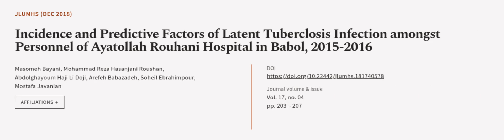Incidence and Predictive Factors of Latent Tuberclosis Infection amongst Personnel o... | RTCL.TV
### Keywords ###

### Article Attribution ###
Title: Incidence and Predictive Factors of Latent Tuberclosis  Infection amongst Personnel of Ayatollah Rouhani  Hospital in Babol, 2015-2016
Authors: Masomeh Bayani, Mohammad Reza Hasanjani Roushan, Abdolghayoum Haji Li Doji, Arefeh Babazadeh, Soheil Ebrahimpour ,and Mostafa Javanian
Publisher: Liaquat University of Medical and Health Sciences
DOI: 10.22442/jlumhs.181740578

### Video Timestamps ###
0:00:00 - Summary
0:01:02 - Title
0:01:10 - Outro
0:01:14 - End